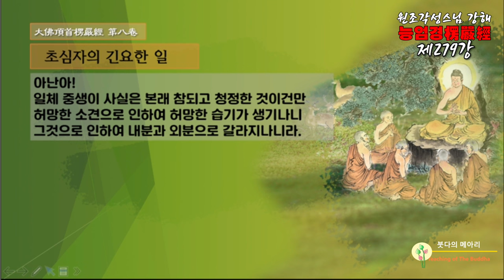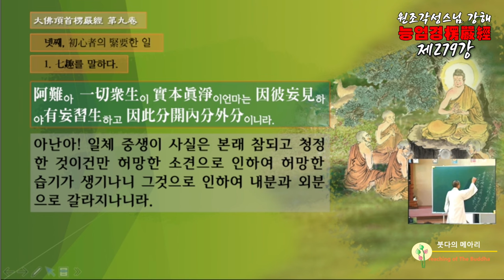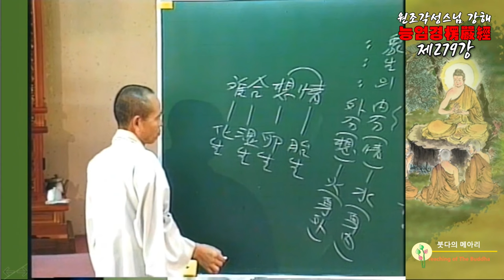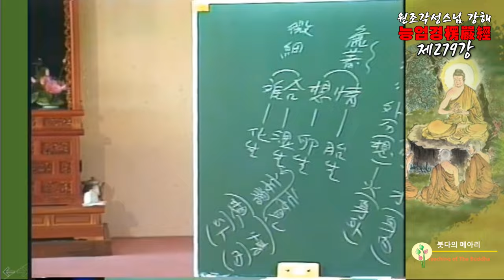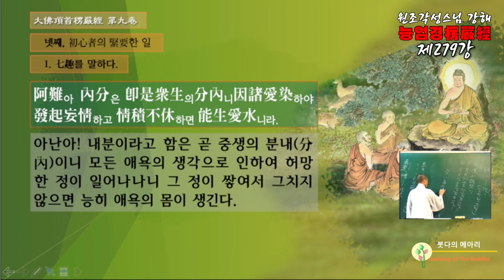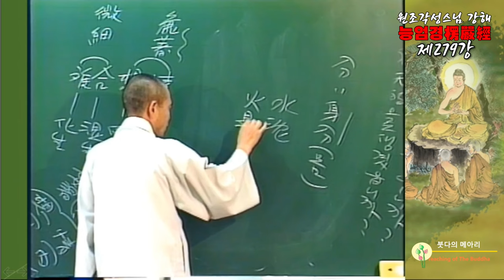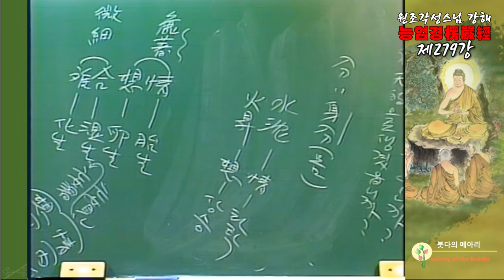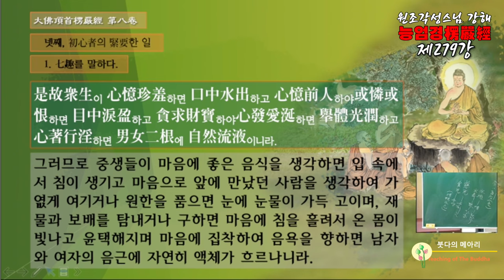각성스님 강해_능엄경 제279강 / 중생이 본래 참되고 청정한 것이건만 허망한 소견으로 허망한 습기가 생긴다.